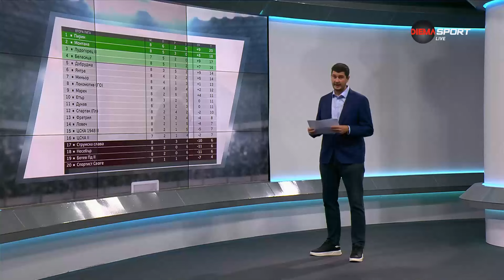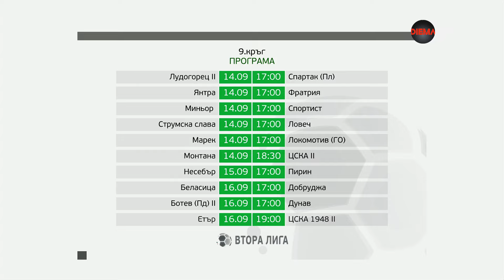Обзор на Втора Лига (8-и кръг, 11.09.2024)